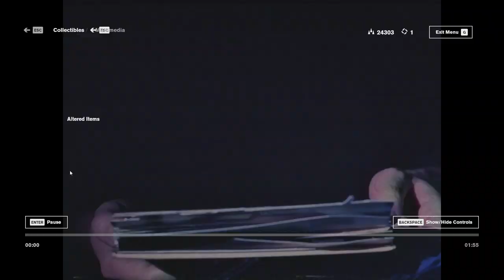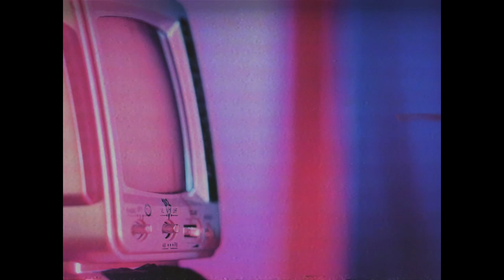Let's Play Control Part 25 - Retro Appliances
We follow the Benicoff TV into a tunnel and face Salvador, now a powerful Hiss.  Once that is taken care of, we make our way to Dylan's cell.  After that, we return to Phillip, the guy who is watching the refrigerator, to see if there's anything we can do to help him.